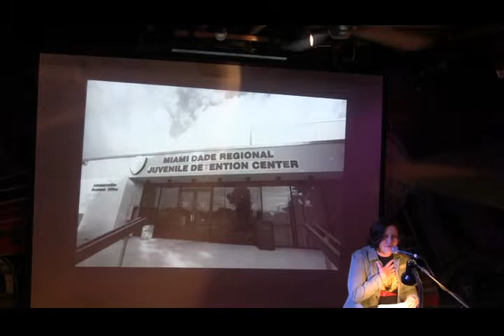Lauren Cusitello - Law & Disorder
Performances from the January 2017 VAMP showcase, "Law & Disorder." Recorded at The Whistle Stop.